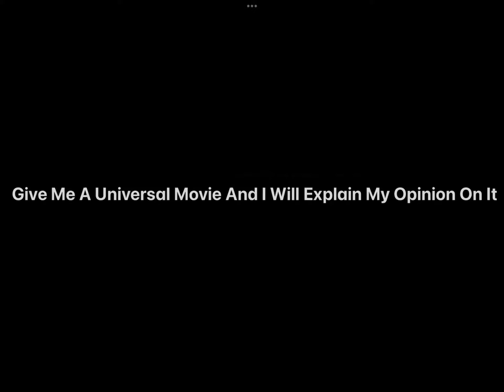A Question To Everyone